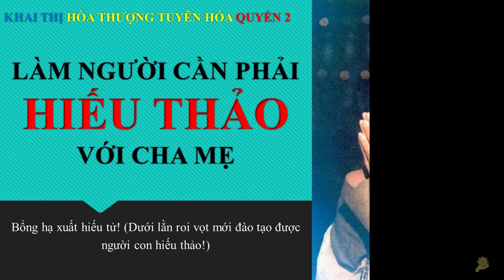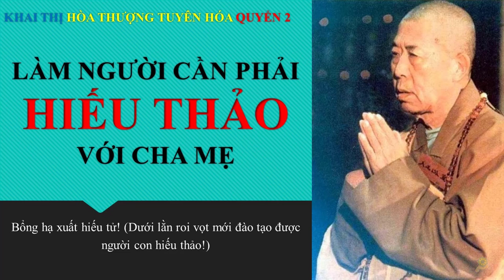Khai Thị | Làm Người Cần Phải Hiếu Thảo Với Cha Mẹ | Quyển 2 Bài 54 | Hòa Thượng Tuyên Hóa Giảng